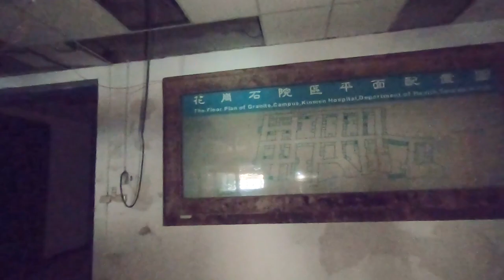Exploring Abandoned Taiwan Military Hospital I Scary Urban Exploration Travel Vlog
Built into the side of a mountain, the abandoned Huanghuagang Hospital served as a hospital for civilians and military. This urban exploration vlog explores the older half of the hospital, with no windows and in complete darkness. The hospital closed down in the 1990's/2000's and sits here on Kinmen Island, ROC (Taiwan).

Unlike my other highly edited videos, the video production is simple here and the quality not the best due to the lighting (or lack of) in the hospital. It was still a great scary urban exploration adventure and a memory I want to share!

美國女孩在金門接柳營營區挑戰 😲 Facing Fears at Kinmen Island's Liuying Military Camp